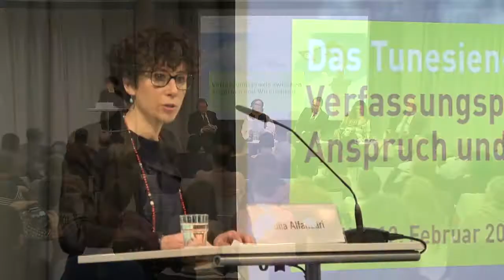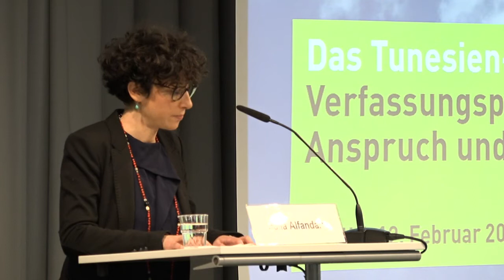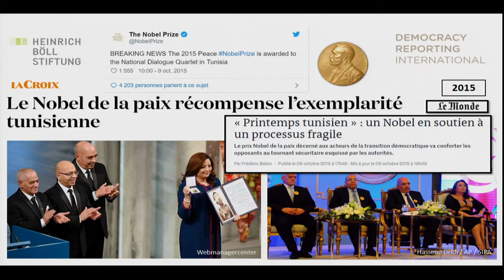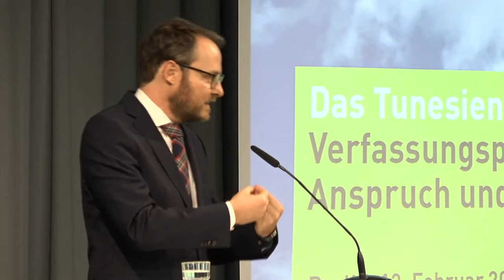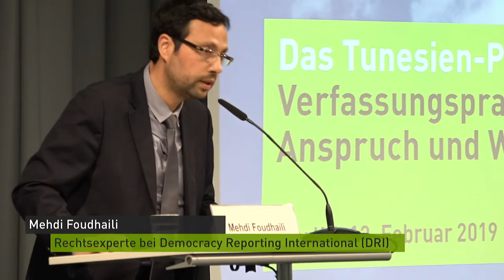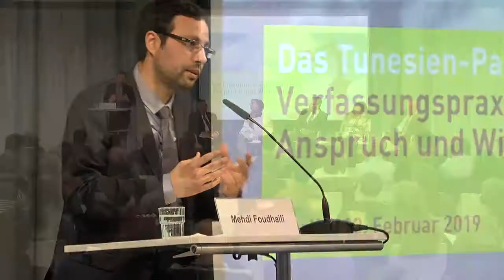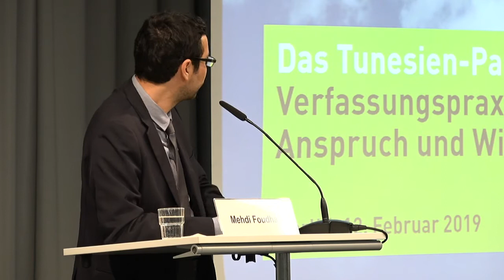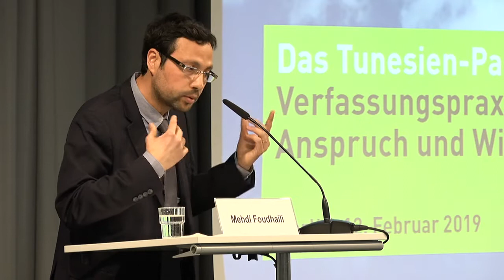Das Tunesien-Paradox: Verfassungspraxis zwischen Anspruch und Wirklichkeit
Eine Diskussion mit tunesischen Politiker/innen und Aktivist/innen zum 5. Jahrestag der Verfassung

"Die Gesellschaft verändert sich, ob wir wollen oder nicht. Diejenigen, die unsere neu errungenen Freiheiten nicht genießen möchten, können dies tun, sie haben jedoch kein Recht, diejenigen davon abzuhalten, die sie genießen möchten.“
Bochra Belhaj Hmida - bekannt für ihr Engagement im Kampf gegen soziale Ungerechtigkeit und für Gender-Gerechtigkeit in Tunesien. Sie ist Parlamentsmitglied und Präsidentin der Kommission für Freiheits- und Gleichheitsrechte (COLIBE).

Tunesien wird als Paradebeispiel eines demokratischen Wandels in der Region gefeiert. Am 26. Januar 2014 verabschiedete das tunesische Parlament eine neue Verfassung, die als die egalitärste und demokratischste Verfassung in der arabischen Welt gilt. Fünf Jahre später beweist sich die Umsetzung der Verfassung als langwieriger Prozess verbunden mit vielen Rückschlägen. Trotz all der gewonnenen Freiheiten steht das Land vor massiven Herausforderungen: Eine schwache Wirtschaft, steigende Arbeitslosigkeit und soziale Spannungen sowie Kämpfe zwischen und unter den politischen Parteien, bringen erhebliche Risiken für einen erfolgreichen demokratischen Prozess mit sich. 2019 stehen die Parlaments- und Präsidentschaftswahlen an, die zu einer weiteren politischen Blockade führen könnten.

Anlässlich des 5. Jahrestag der tunesischen Verfassung stellt Democracy Reporting International (DRI) an diesem Abend ihren aktuellen Verfassungsmonitor mit einem Überblick und einer analytischen Bestandsaufnahme zu den Errungenschaften und Herausforderungen seit Verabschiedung der tunesischen Verfassung vor.

Zusammen mit politischen Entscheidungsträger/innen und zivilgesellschaftlichen Akteur/innen aus Tunesien wollen wir in der darauffolgenden Diskussion auf folgende Fragen zu sprechen kommen: Welche Zukunftsperspektiven hat das Land? Wie sieht es aus mit der Gleichstellung und Beteiligung von Frauen in politischen Entscheidungsprozessen? Hat sich die allgemeine Menschenrechtslage, die Sicherheit von Minderheiten und die Medienfreiheit tatsächlich verbessert? Hat sich eine demokratisch-rechtsstaatliche Gewaltenteilung etabliert, existiert eine unabhängige Justiz? Wie kann Europas Unterstützung des Demokratisierungsprozesses Tunesiens zielgerichteter, effektiver und damit besser gestaltet werden?

Bochra Belhaj Hmida, Parlamentsmitglied, Präsidentin der Kommission für Freiheits- und Gleichheitsrechte (COLIBE)
Samir Dilou, Parlamentsmitglied, ehem. Minister für Menschenrechte und Übergangsjustiz
M.L. Fahel Moussaa, Präsident des Stadtrats von Ariana (Stadtteil von Tunis)
Nour Kaabi, Geschäftsführerin Jamaity, NRO Dachverband
Mehdi Foudhaili, Rechtsexperte bei Democracy Reporting International (DRI) Tunesien
Moderation:
Michael Meyer-Resende, DRI Geschäftsführer

Sprache: Deutsch und Französisch (Simultanübersetzung)

Diese Veranstaltung findet in Kooperation mit Democracy Reporting International (DRI) statt.